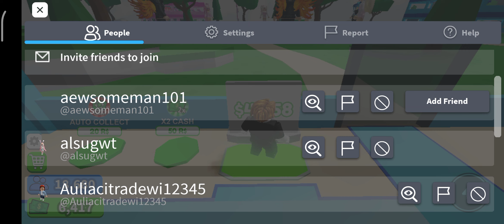10 April 2022